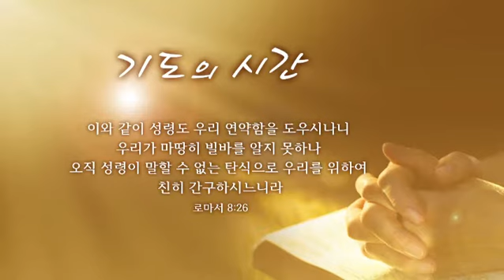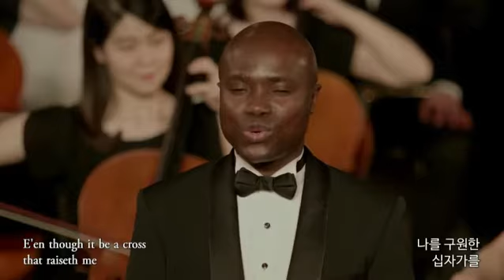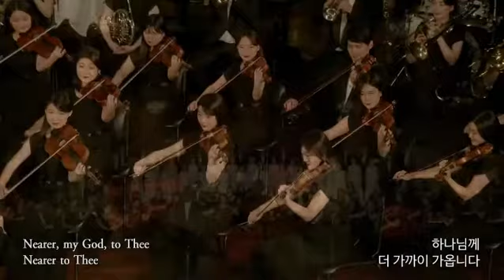[Eng] #6 The greater love of Jesus that covered Peter / Pastor Ock Soo Park / 2021 Winter Camp